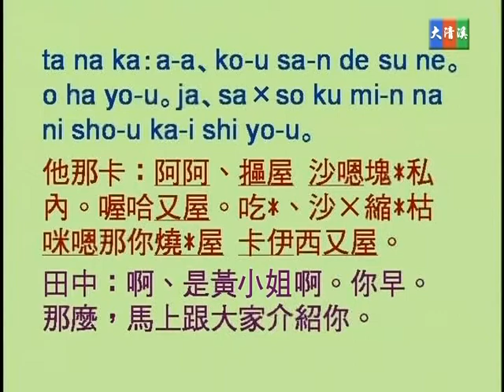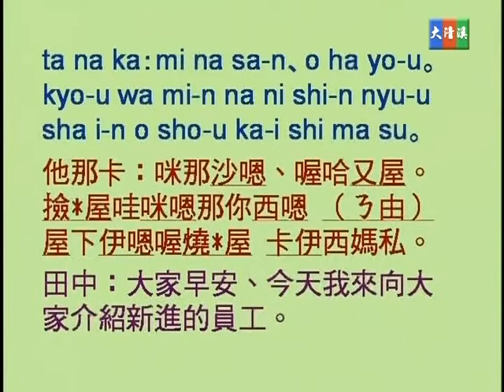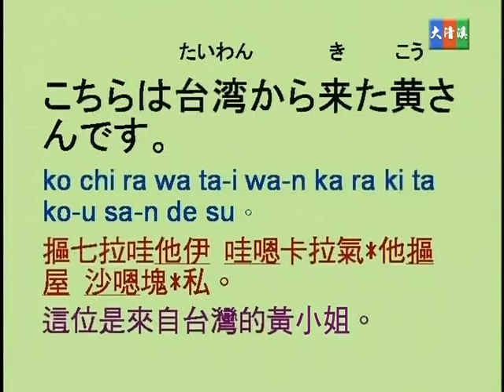蔡琪樺, 野方優子老師 - 大清溪影視 商業日語 第一課 1-04 自我介紹使用語